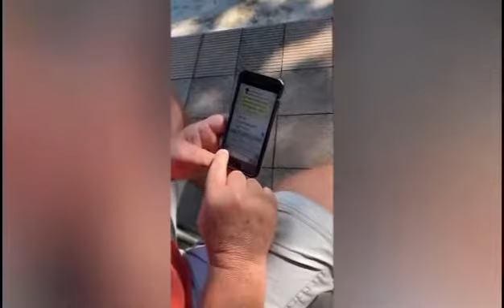NHS onnies en personeel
Die toiletpaperchallenge het op Juffrou Kriekie se tafel beland. En sy het vinnig werk daarvan gemaak…
Geniet NHS se onnies en personeel in hulle weergawe van die lockdowntoiletpaperchallenge.
NHS BK - julle word uitgedaag!